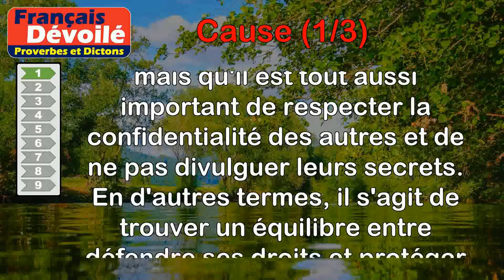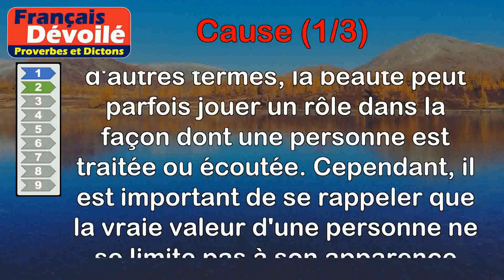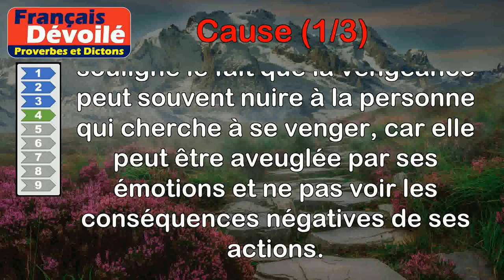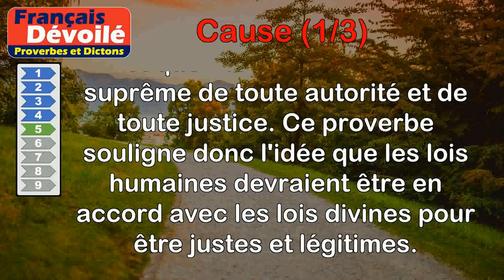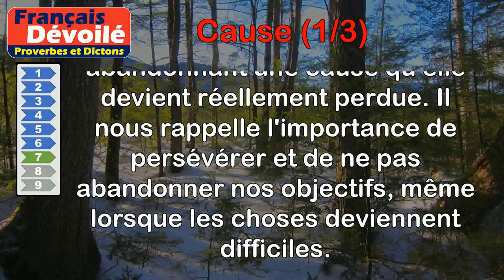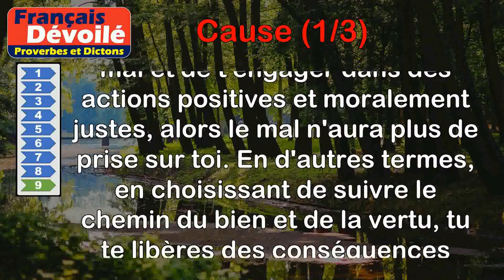Proverbes - Cause (1 de 3)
00:00 Introduction
00:07 Proverbe Salomon - Défends ta cause contre ton prochain, mais ne révèle pas le secret d'un autre.
00:45 Proverbe Français - Les belles femmes portent leur gain de cause.
01:22 Proverbe Français - La justice doit voir la cause, jamais l'homme.
02:06 Proverbe Français - Tout homme qui se venge est juge dans sa cause.
02:46 Proverbe Latin - La loi même a sa cause, et cette cause est Dieu.
03:30 Proverbe Français - La première faute est la cause de la seconde.
04:18 Proverbe Français - N'est perdue que la cause qu'on abandonne.
04:51 Proverbe Écossais - Un homme est un lion dans sa propre cause.
05:28 Proverbe Libyen - Abandonne la cause du mal, le mal te lâchera.